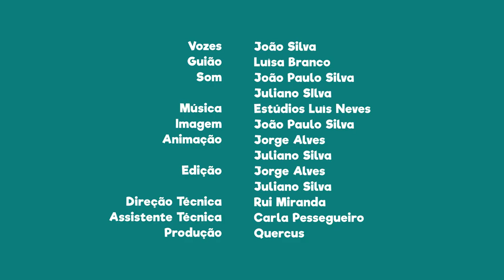FNT09E30 - PN do SW Alentejano e Costa Vicentina: a sede deste parque natural, em Odemira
Visita a sede deste parque natural, em Odemira, para obter mais informação.